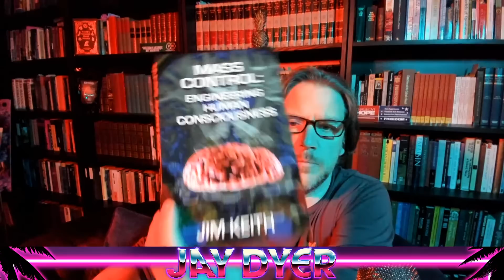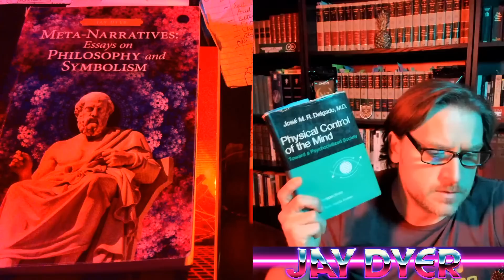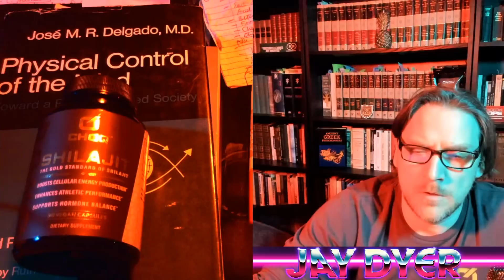Jason Bourne Films: What the Series is Really About - Jay Dyer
Another series requested for many years we are just now getting to is the Bourne franchise with Matt Dadbod...or Datt Mamon. Since we did his BAHSTAN BFF Ben Baffleck, we decided we would have to do Damon.  I'm glad we didn't do it previously because a lot of details in the Bourne plots would have been missed on me prior to gong much deeper into the MK Ultra since seeing the Bourne films in the theater in the 2000s.  Now, the plots are evident insofar as what they reflect, symbolize and even criticize in reality.

Next up on our live tour is Los Angeles - July 6 with @jamiekennedycomedy !! 5 hours of shenanigans with Kennedy as headliner!

Big Live Event in Nashville June 3-4 before my Cali event!